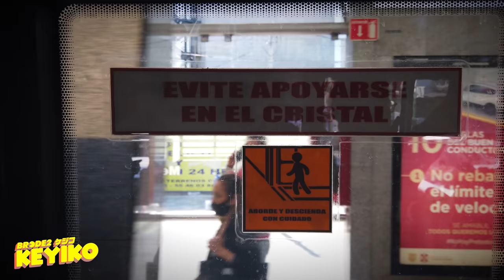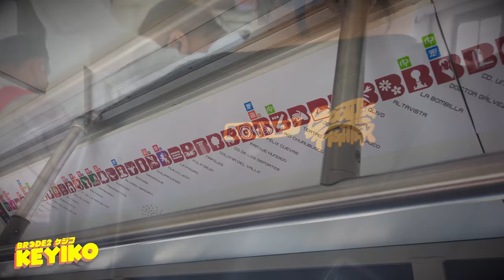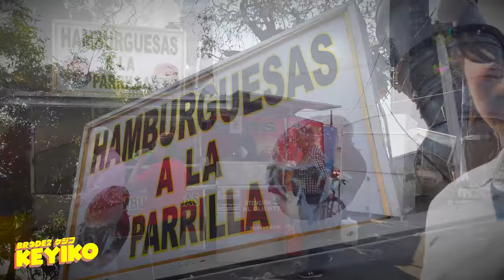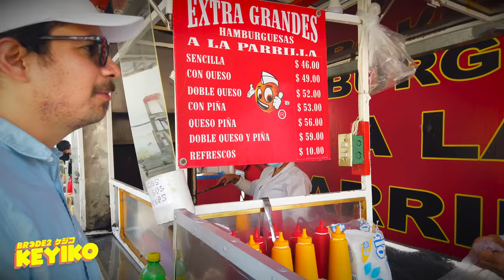La MEJOR Hamburguesa: PAGUE Y TRAGUE - BRCDE2 Keyiko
No hay mejor manera de celebrar a la hamburguesa que comiendo una de nuestras favoritas después de mucho tiempo solo para comprobar lo increíble que es Pague y Trague.

Buen provecho y por supuesto...FUN ALLOWED!

Visita "Hamburguesas Torreón" en: C. Morelia 85, Roma Nte., Cuauhtémoc, 06700 Ciudad de México, CDMX

Sigue a @BRCDEvg para más contenido